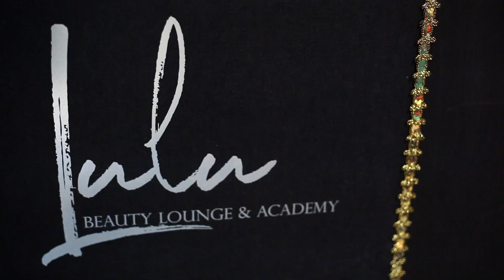LuLu Beauty Lounge & Academy in Ann Arbor Michigan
Youtube page for Artist Eze Enriquez
EQUIPMENT IN MY BAG (most times)
Canon 5d m2
Canon Lens 24-70mm
Canon lens 70-200mm Tripod pro memory card CF
Canon 50mm lens 85mm lens monopod
Panasonic G5 camera 12-35mm lens
Lexar memory cards
GoPro 9
DJI ronin S
Dji Mavin Drone filters for macic air
24mm probe lens light kit in my trunk

Educational Materials recommended by Eze:BOOKS:Finish the Script
Filmmakers Handbook
The Prince
Save the Cat
The man who killed Don Quijote
Rich dad Poor Dad LuLu Beauty & Lounge in Ann Arbor Michigan

Video created and edited by: Eze enriquez

Filmmaker and creative artist page for Ezekiel A. Enriquez

I would love for you to subscribe to my channel, I am a filmmaker, editor and whatever else you have to do now a days in the filming industry who was born in Argentina and now living with my beautiful family in Michigan. Check out some of the work I've done and tell me what you would like to see more of.
Eze